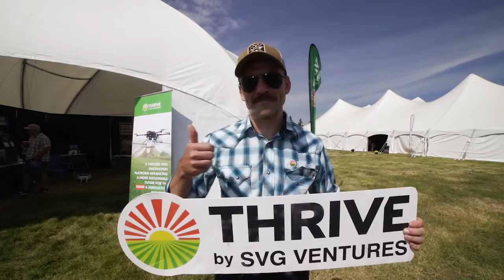AgSmart 2022 Growing into the Future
From swarm robotics and genomic selection to expert educational sessions, food trucks and beer gardens, AgSmart 2022 had something for everyone. AgSmart welcomed over 2,880 people to the third edition of the two-day educational expo focused on agriculture technology and data across the sector - how to gather it, and how to use it to enhance productivity and profits.